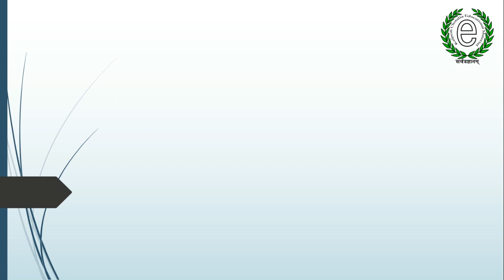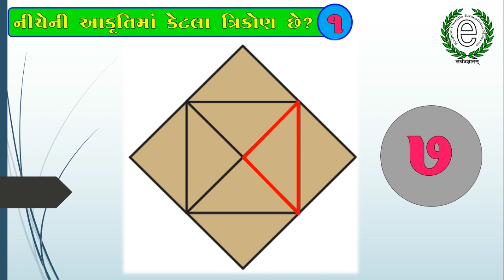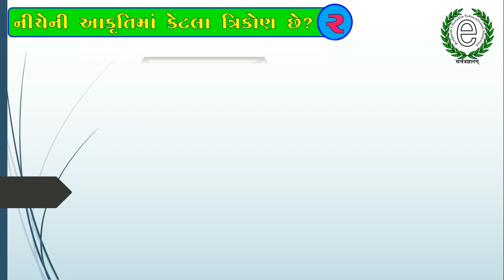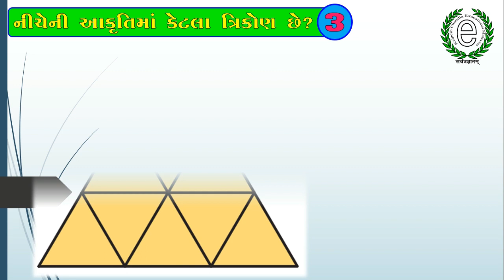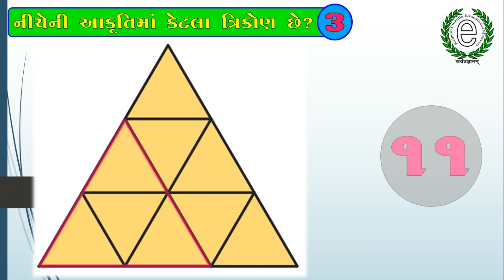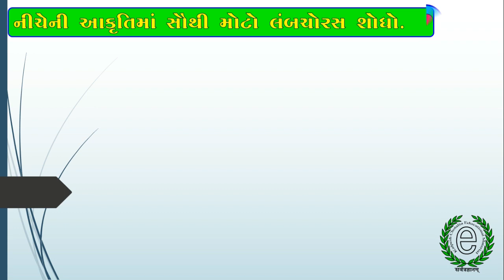ધોરણ:૩ વિષય:ગણિત પ્રકરણ:5 વિડિયો:3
કેટલા ત્રિકોણ છે?